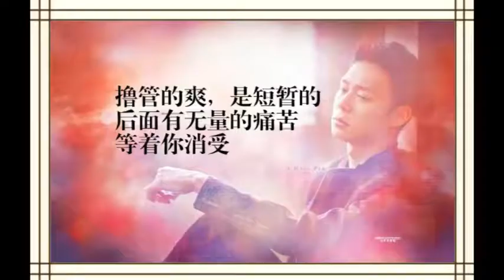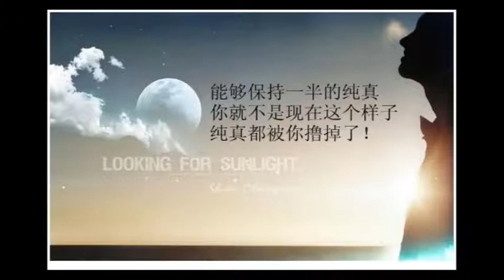观清法师：就“第一因”，答季康先生